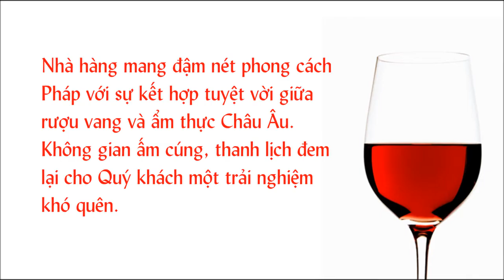Order FO844C4565C6 v2